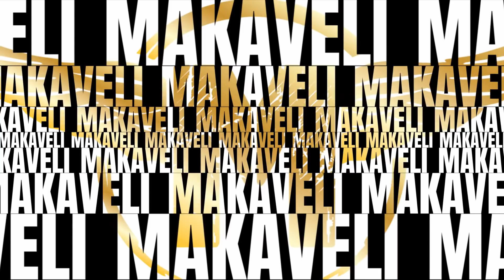NEGATIVITY and HATERS - NICK "THE MUTANT" WALKER - Motivational Video